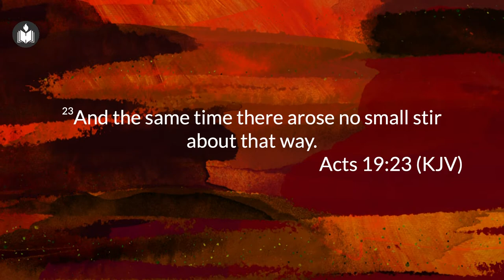Be Still And Know That I Am God | Joe Pullampally | IPC Hebron Oklahoma